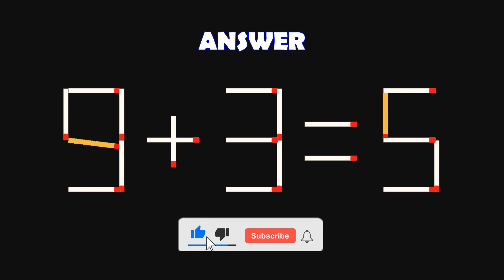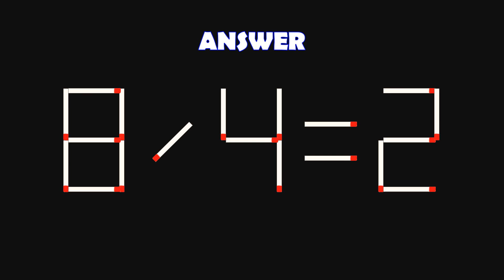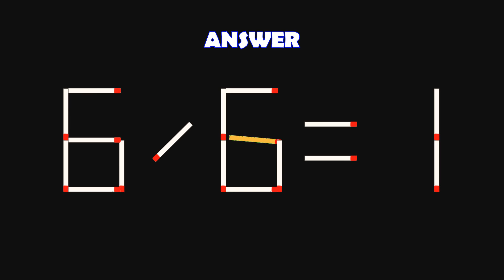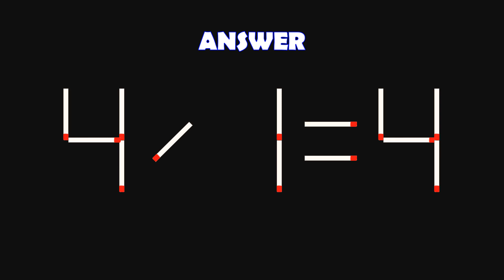Logic Puzzles with Matchsticks-397| Matchstick Logic Puzzles |Matchstick Puzzles with Answers